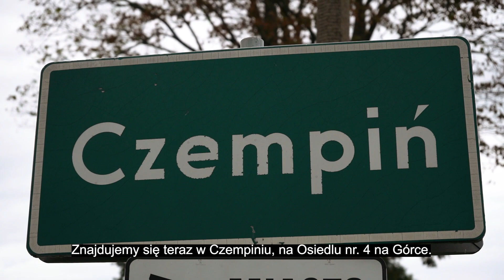Wystrzałowe zakończenie lata z MRM Czempiń (Czempiń) - Nikodem Szymański i Jakub Marciniak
Projekt Młodzieżowe Wulkany Partycypacji sfinansowano ze środków Narodowego Instytutu Wolności - Centrum Rozwoju Społeczeństwa Obywatelskiego w ramach Rządowego Programu Fundusz Inicjatyw Obywatelskich NOWEFIO na lata 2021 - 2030.